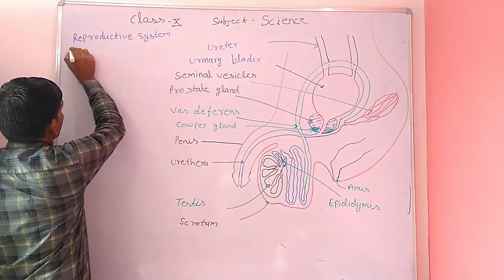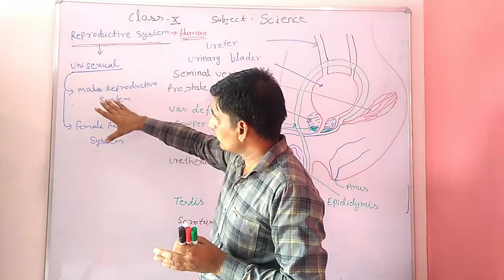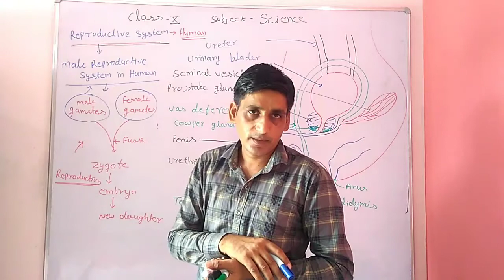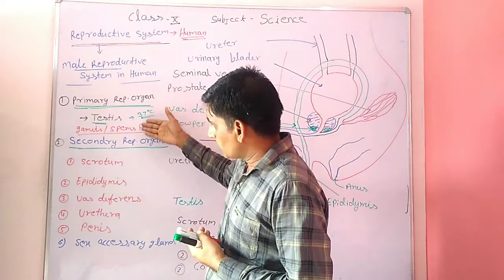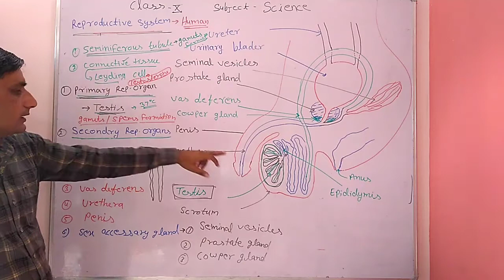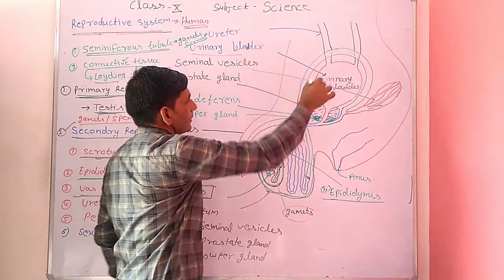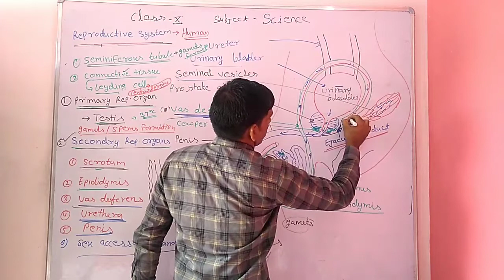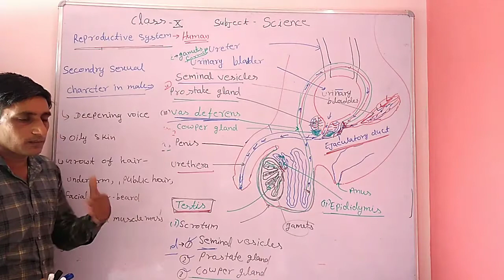Class-10 science||bser science class-10 chapter-2||part-15||english medium